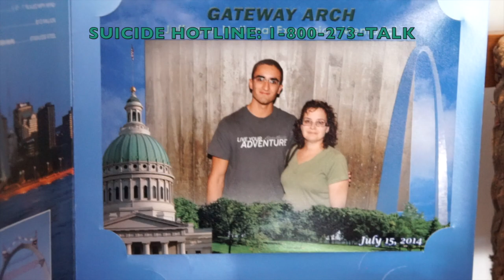Shauna Moses shares her hopeful story of managing depression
Shauna Moses, the Associate Executive Director at the New Jersey Association of Mental Health and Addiction Agencies (NJAMHAA), shares her struggle with depression and suicide, how she copes, and how she uses it to reach others.